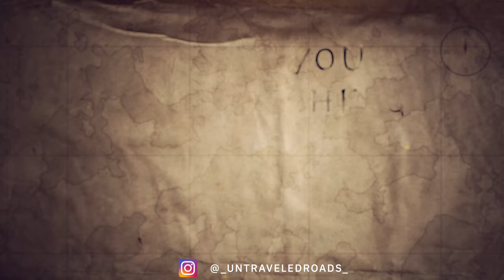HARSH CONDITIONS - HIKING IN A STORM TO THE HIGHEST MOUNTAIN IN PORTUGAL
Serra da Estrela is home to the highest mountain in continental Portugal.
Hiking in Serra da Estrela in spring is such a wonderful experience. The landscape is painted in a multitude of colors, flowers of all shapes decorate the beautiful peaks and everything is covered in multiple shades of green.
To hike to the highest point, Torre, it's not that difficult. It can be done in one day, but I wanted to spend more time here, in nature, so I set for myself a 2-day hiking route starting from Covilha. The plan was to camp somewhere close to the top of the mountain and continue the next day towards Manteigas, where I would end my trail. But the universe had a different plan for me.
Although I expected some rain, the conditions turned out to be so bad on my second hiking day and posed all sorts of challenges. I honestly doubted I could reach the top.
Do you want to know what to expect from this trail, how it is to climb the highest peak of continental Portugal? If yes, I invite you to join me in this adventure and discover the beauty of Serra da Estrela together and fight the elements with me.

00:00 In this episode…
00:31 The peaks of Europe - first attempt
01:20 Serra da Estrela - The tour
04:08 First portion of the hike
06:05 Lunchtime
08:21 Danger on the road
09:45 The “real” height of Serra da Estrela
10:59 It's getting late
12:33 A hiker's nightmare
14:22 The next morning
15:38 Let's go: Portugal's highest mountain
17:45 Frustration after frustration
19:28 A final push
20:54 The end
21:16 Thank you so much for watching